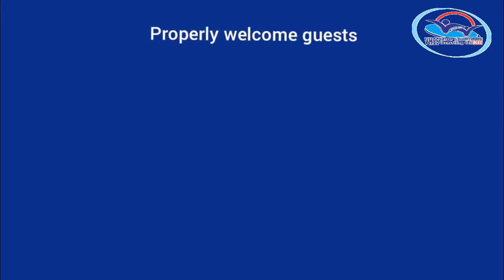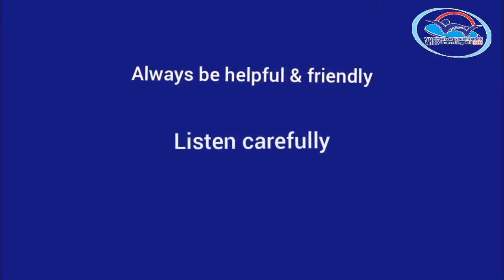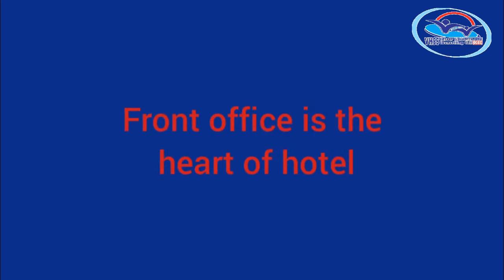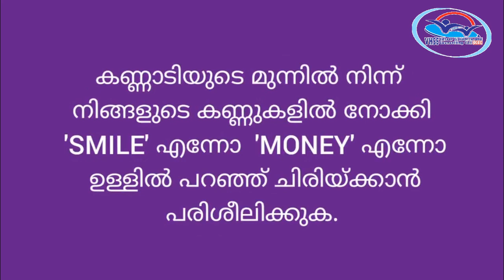PRACTICAL VOLUME 3 - Customer Relationship Management